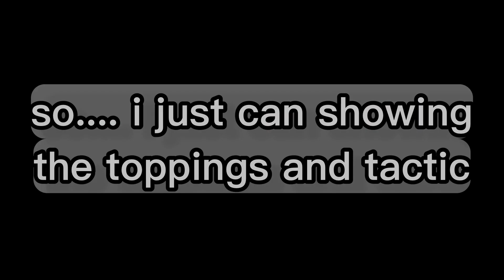Level B : Stage 4 || Boss Hunt || Cookie Run Kingdom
Boss Hunt

How To Gameplay
Cookie Run Kingdom Game Play

DinkaOfficial
dincoow._